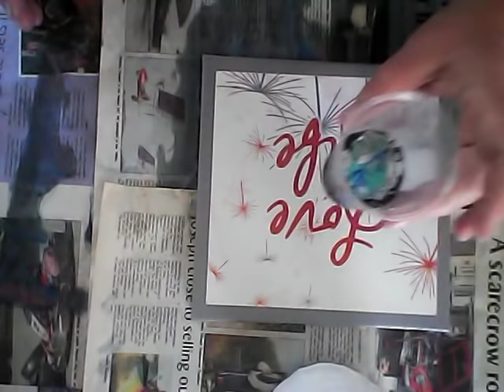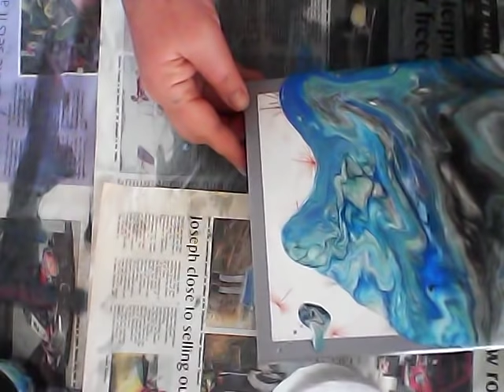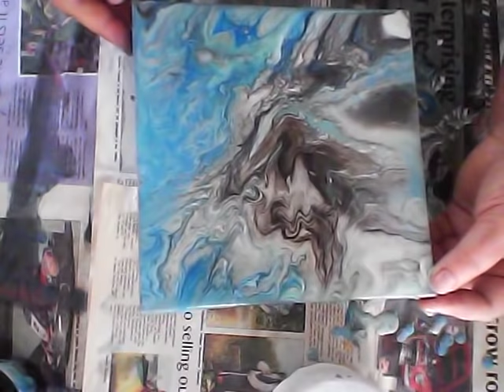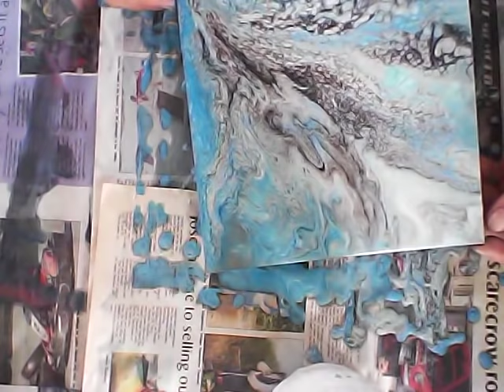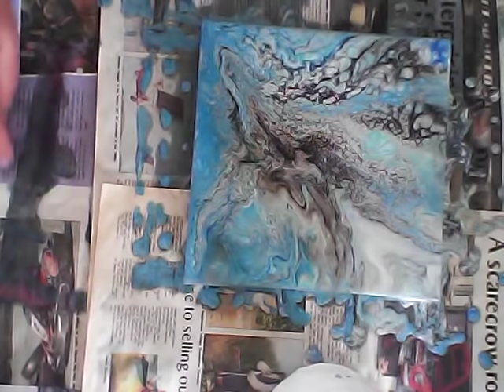342. Мои хобби. Рисуем для души. Акрил Ч2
342.  Мои  хобби. Рисуем  для  души.  Акрил Ч3